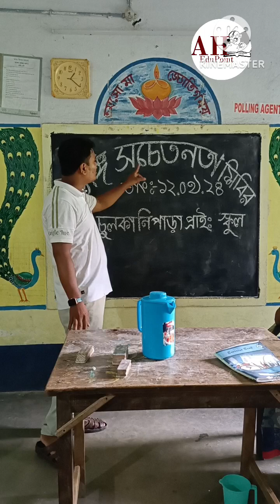Dengue Awareness Programme 2024 Chulkanipara Pry School,Malda ডেঙ্গি সচেতনতা অভিযান ।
Dengue Awareness Programme 2024 Chulkanipara Pry School,Malda ডেঙ্গি সচেতনতা অভিযান ।education